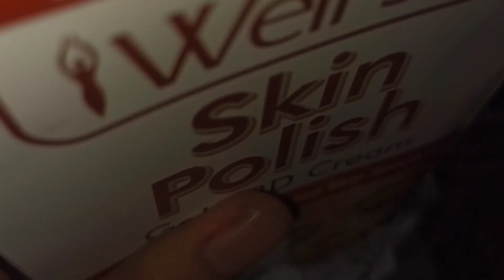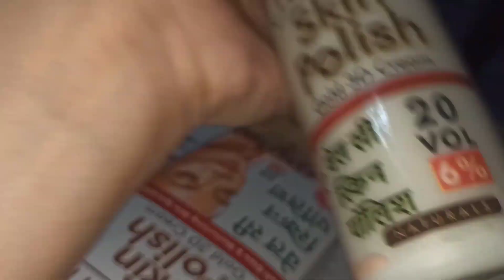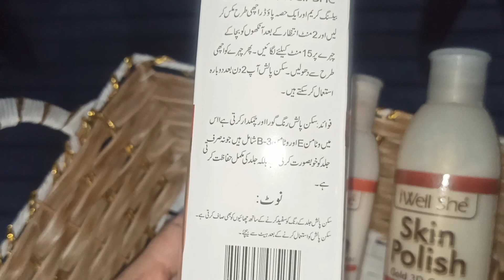Well She Skin polish | Worth Buying??| Daraz Shopping